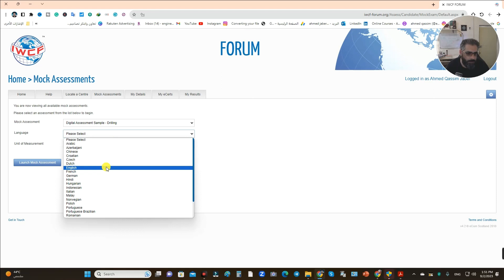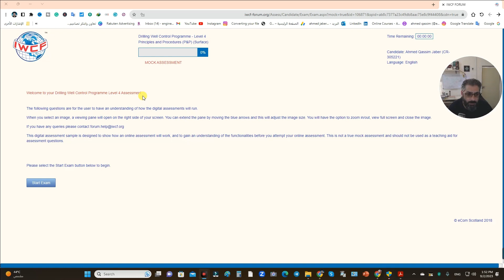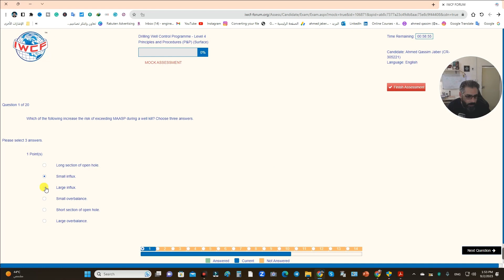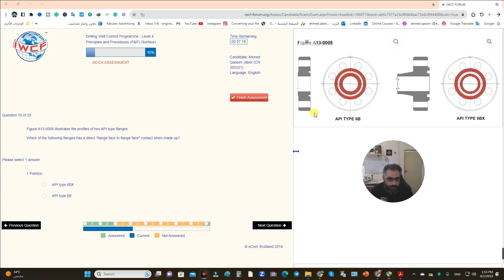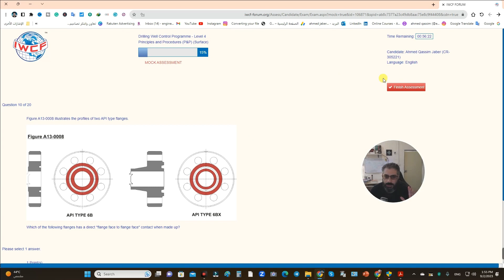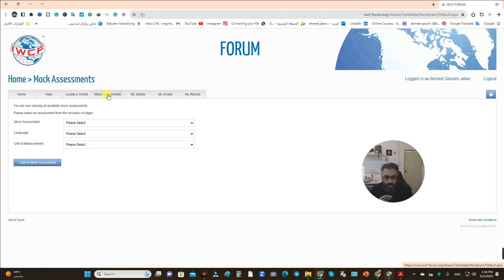MOCK ASSESSMENTS(IWCF) طريقة اختبار الكتروني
كيف يمكنك الاختبار الكترونيا في المركز الامتحاني للحصول على شهادة السيطرة على الابار iwcf

للتبرع المادي
 1-منصه باتريون
2- محفظة زين كاش
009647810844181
للكورسات المدفوعه والمجانيه على منصة يوديمي

ahmedoilfield@
قناتي على التليغرام
ahmed_oilfield83
قناتي على التليغرام للاستفسار اسمها
Oilfield_Engineer للاستفسار